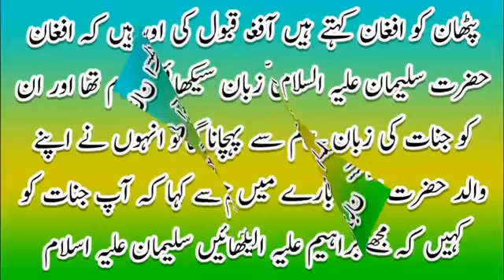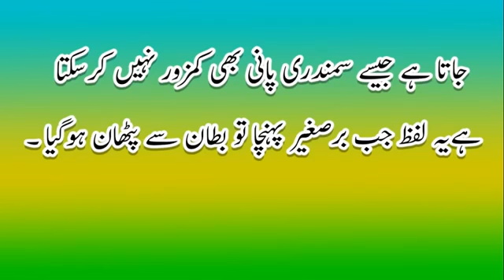The History of pathans in the light of Hadith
Pathan qoom ki tarekh  k baray  main  aik malomati video  must watch and dont miss it